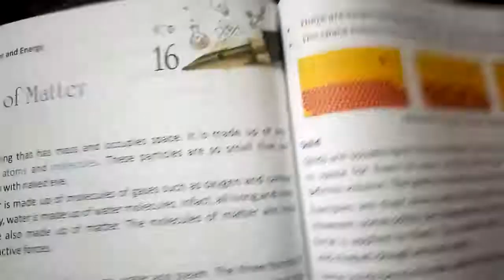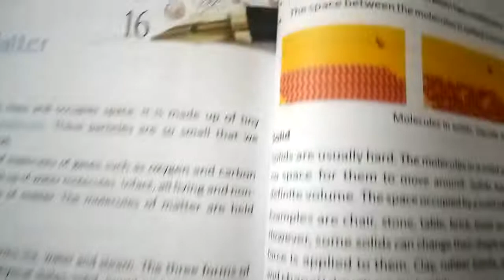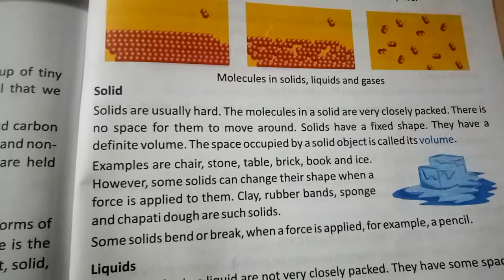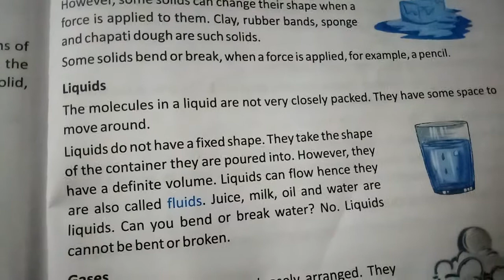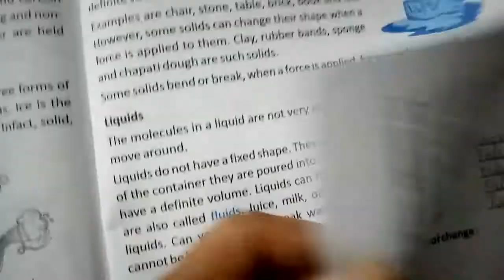Science class 4th